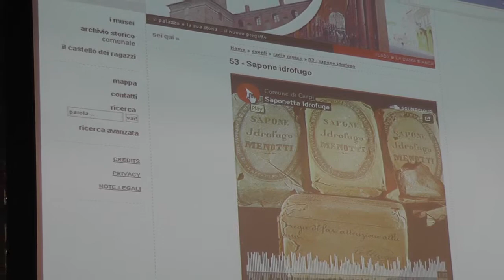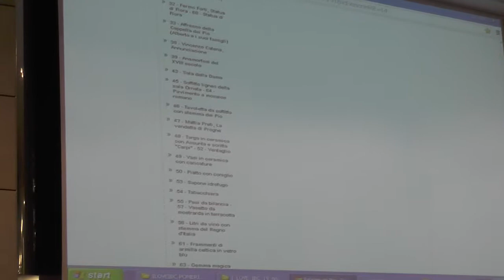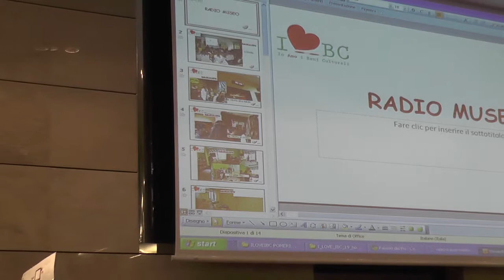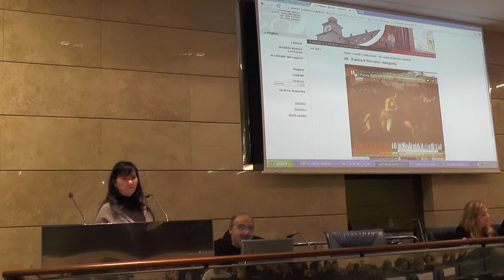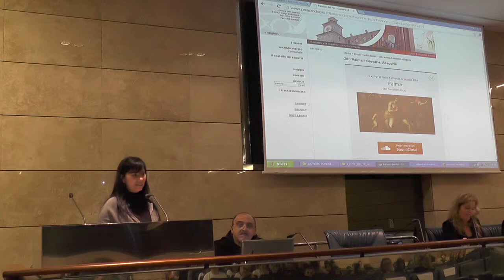III edizione. due puntate di Radio Museo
Un’antica gemma, una rotella da pasta, un abito d'alta moda, una valigia da mondina...: 100 oggetti dei Musei di Carpi raccontati dalla voce degli studenti al microfono di una radio.